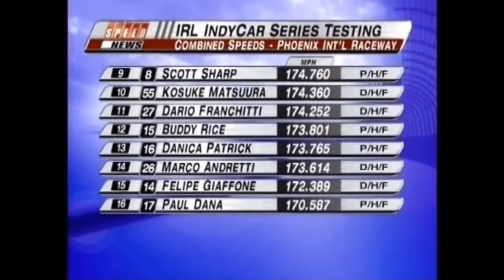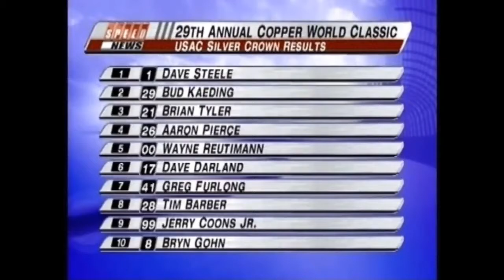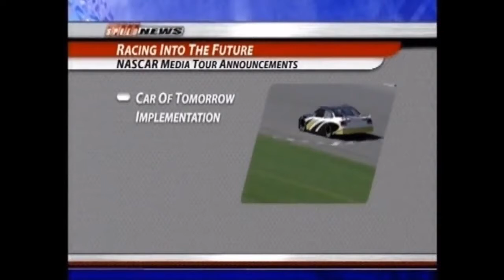Speed News 2006, 30: Rolex 24 Copper World IRL IROC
Speed News  from uary 30th 2006. Featured in this : NASCAR Media Tour Grand AM Rolex 24 Recap Indy Racing League preseason test at PIR 2006 Copper World Classic recap 2006.

From Wind Tunnel on the old Speed channel, Dave Despain hosts a look at iconic auto racing announcer/writer/editor/commentator Chris Economaki.

The start of the 2006 Rolex 24 at Daytona. Featured in this segment: Bob Varsha Calvin Fish Patrick Long David Hobbs Brian Till Rusty Wallace David Hobbs Dorsey Schroeder Chris Neville Wayne.